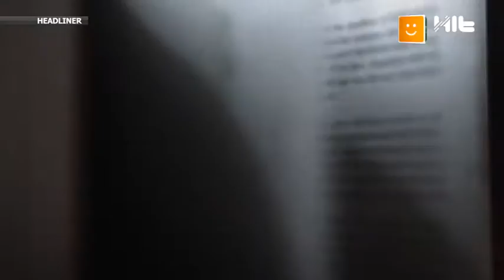HEADLINER (30.06.2016) [RU]